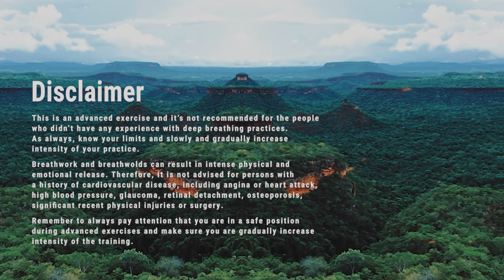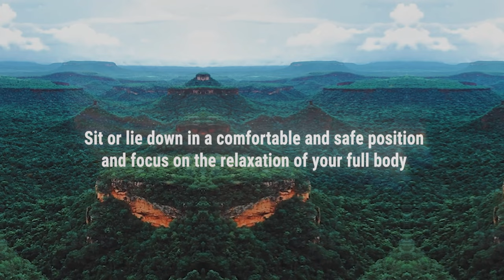Transforming DOUBT & FEAR | Guided Breathwork & Sound Journey to Relief Anxiety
This Guided Breathwork Sound Journey was designed to help in building connection with the sense of trust and certainty in ourselves and whatever life brings to us.

This is an advanced exercise and it’s not recommended for the people who didn’t have any experience with deep breathing practices. As always, know your limits and slowly and gradually increase intensity of your practice.